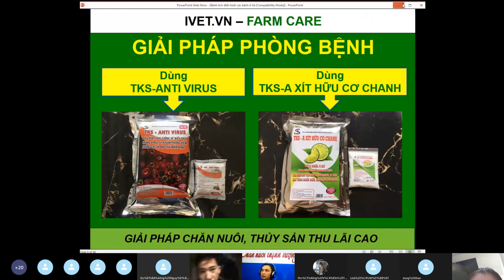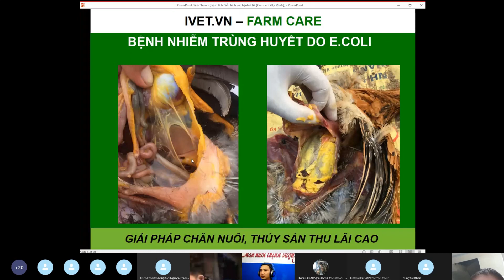Giải pháp kiểm soát E.coli kéo màng hiệu quả nhất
- Tăng cường thực bào sẽ tiêu diệt được E.coli xâm nhập vào máu, các màng ở các cơ quan.